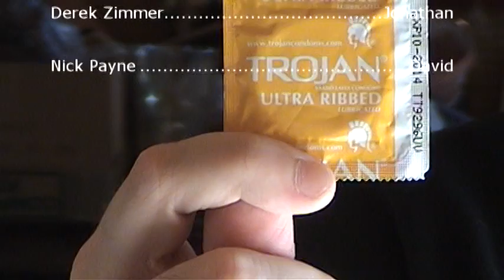Hand Vagina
Jonathan wants David to fulfill one of his fantasies, watch and see what happens in this epic adventure! HAND VAGINA!